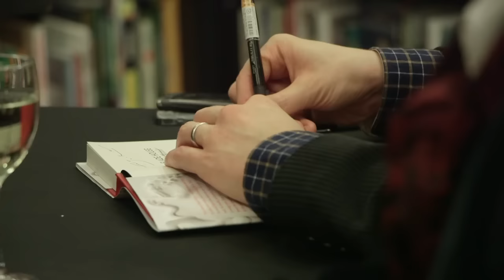David Mitchell and John Connolly in conversation at Halloween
Night Music - Nocturnes 2 by John Connolly is available to buy